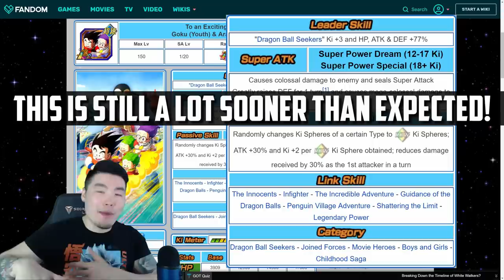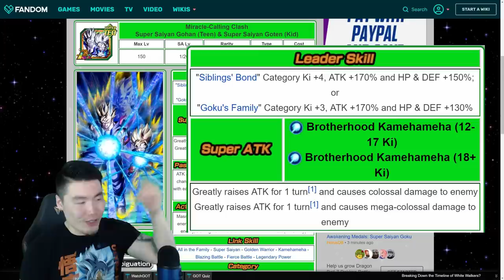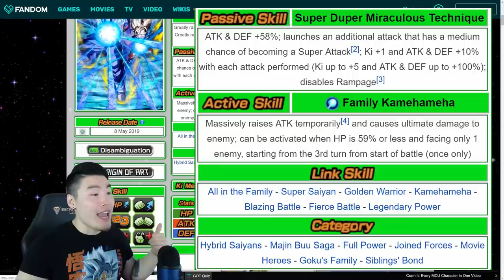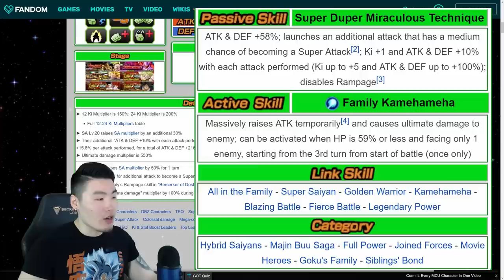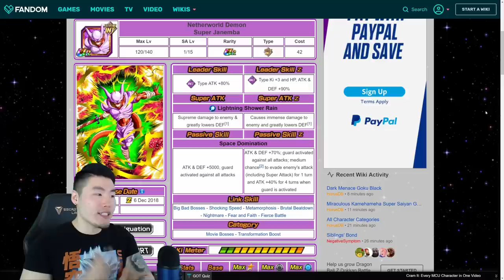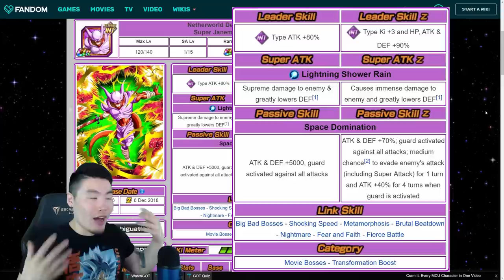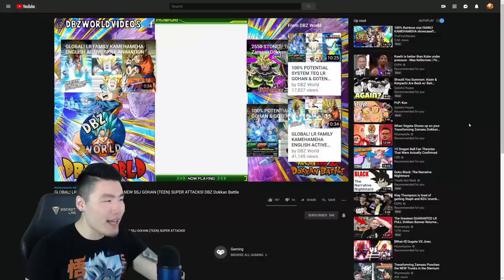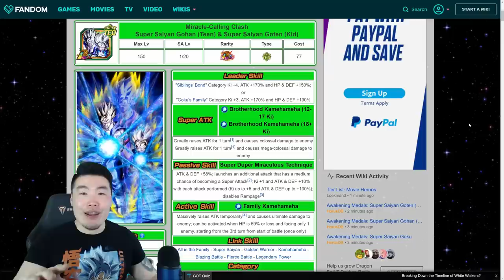GLOBAL PLAYERS AREN'T READY FOR ALL THIS FIRE! | Dragon Ball Z Dokkan Battle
This upcoming celebration might just be the BIGGEST one we've had in a long time!